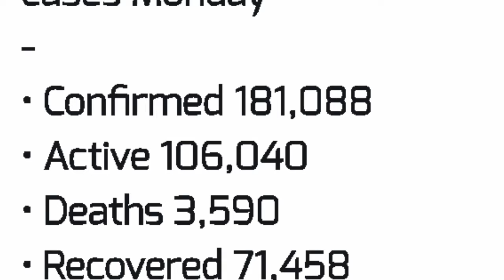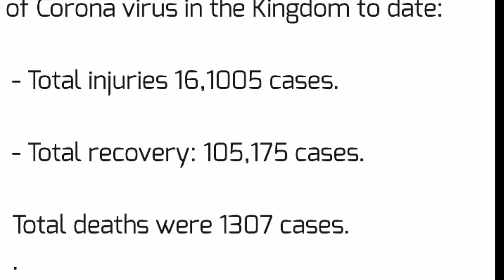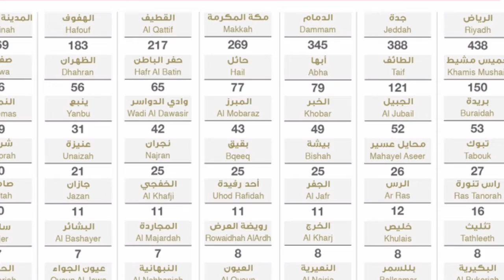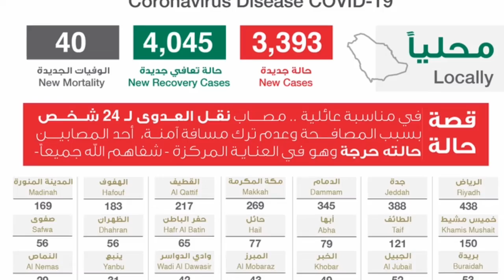Hoe Many Cases of corona virus have been recorded in saudi arabia today 22-6-2020, MOI update today,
Hoe Many Cases of corona virus have been recorded in saudi arabia today 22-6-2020, MOI update today saudi arabia, corona update saudi arabia today, corona update today ksa,